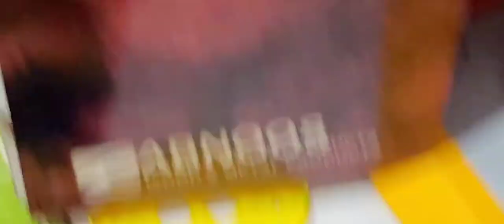Radin Game Room - Children's play and education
Hello my good friend
I'm Radin. I want to have good moments together.
Let's both play and learn new things.
I will show you a whole new toy and a whole new tutorial.
In this video, I unveil my new room. Inside this room, we record most of the videos.